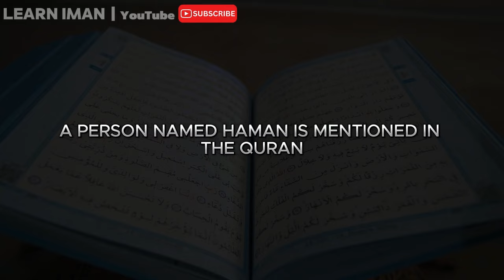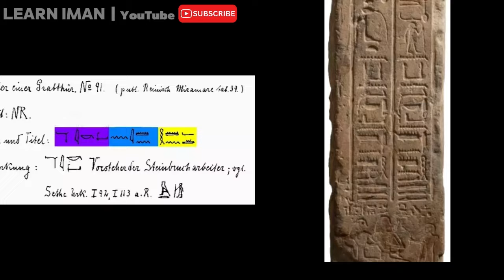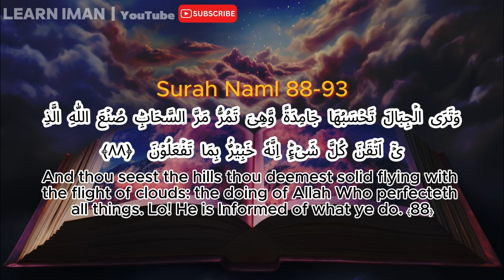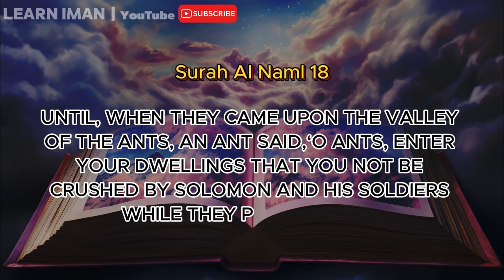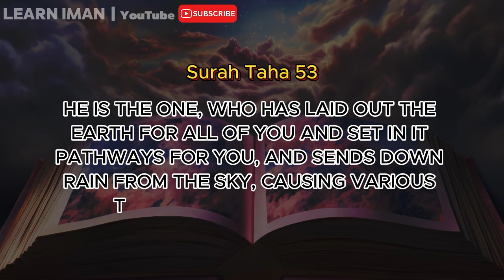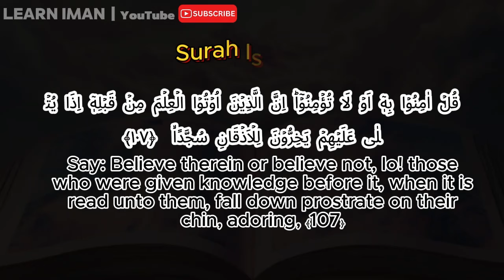Quran vs People | 6 Shocking Facts and Secrets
Set off on a voyage of exploration as we reveal the mysteries concealed in the Quran's sacred passages. We uncover six mysterious secrets in this enlightening investigation that provide profound understandings into the nature of faith, spirituality, and the riddles of life.

00:00 Do You Know This?
01:14 SECRET 1
01:49 SECRET 2
02:29 SECRET 3
03:11 SECRET 4
03:53 SECRET 5
04:58 SECRET 6

Undeniable Shocking Facts and Secrets
Quran vs People
6 HIDDEN SECRETS of Quran : SHOCKING FACTS
6 UNDENIABLE FACTS in Quran
Quran vs People